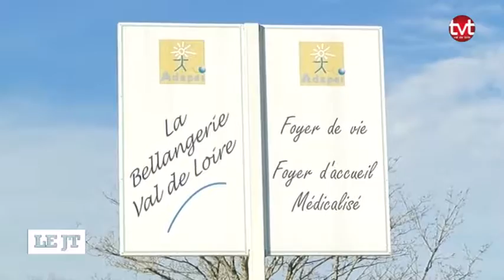Vouvray : Reconstruction du foyer La Bellangerie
Le foyer de vie La Bellangerie à Vouvray est en pleine reconstruction après le terrible crash de l'Alpha Jet en 2014. Pour exploitation TV, droits réservés, nous contacter